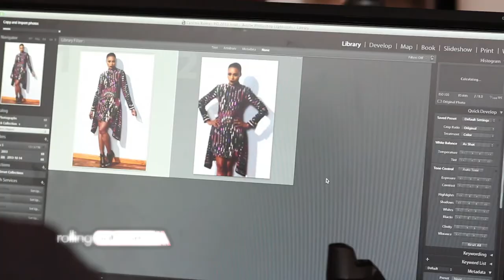Cynthia Bailey Covers Rolling Out Magazine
A Steed Media Production